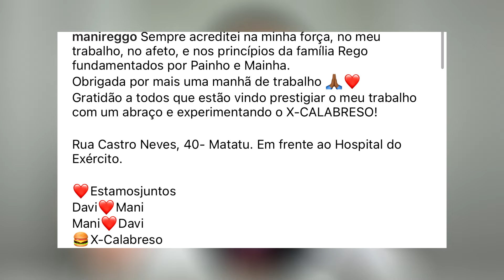ESPOSA DE DAVI RESPONDE SOGRA DA MELHOR FORMA APÓS ELA SUPOR RELACIONAMENTO DO FILHO COM ISABELLE